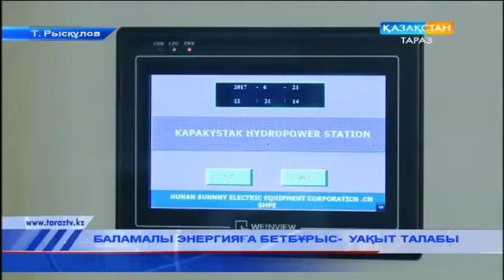Баламалы энергияға бетбұрыс – уақыт талабы